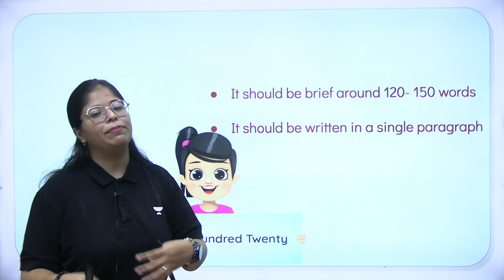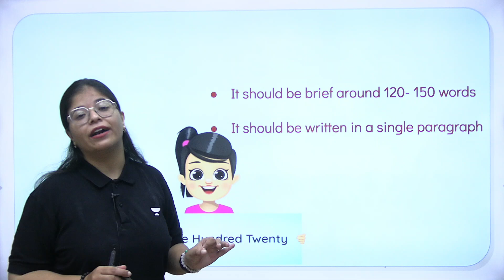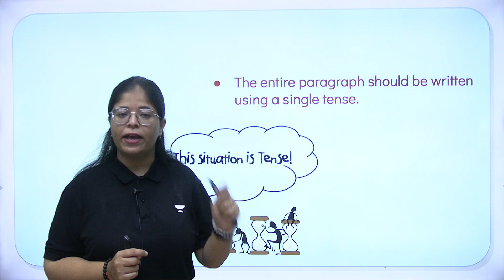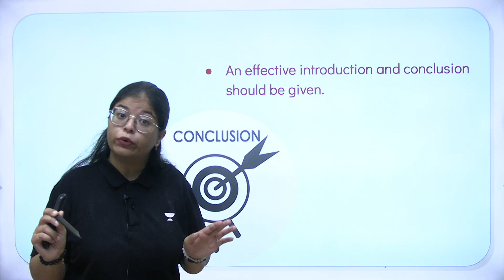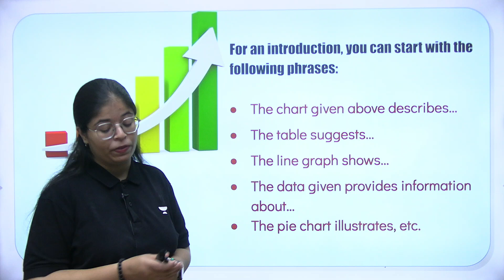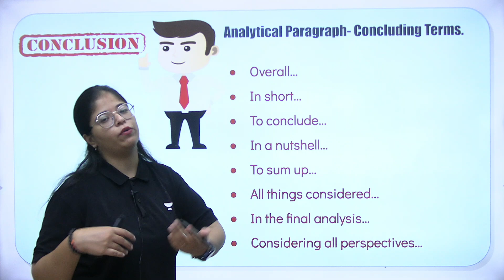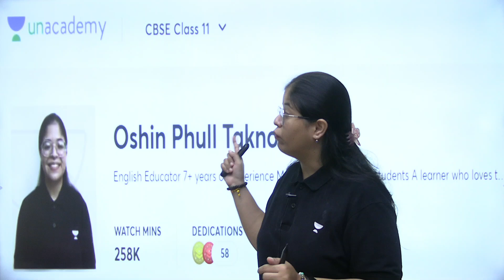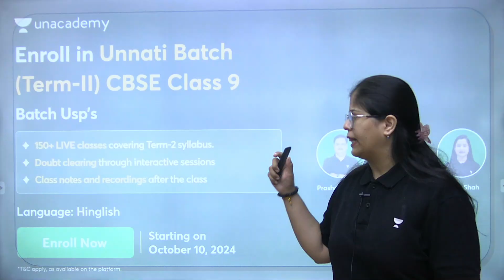Class 10 English: Full Marks Analytical Paragraph Writing Guide | Oshin Ma'am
🚀Accelerator Series Win scholarships up to 70%!

You can enroll to Unacademy Subscription and get the following benefits:
1. Learn from your favourite teacher
2. Dedicated DOUBT sessions
3. One Subscription, Unlimited Access to Live Online Classes and Videos
4. Real-time interaction with best-in-class teachers
5. You can ask doubts in live online classes
6. Limited students in each Class
7. Download the videos & watch them offline